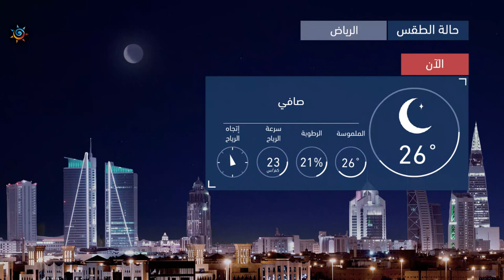طقس العرب | طقس الغد في السعودية | الثلاثاء 2020/6/23